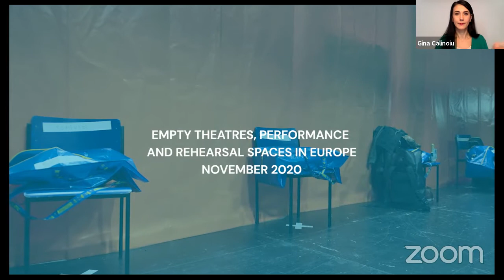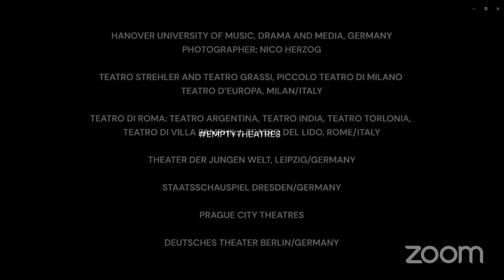Opening & Welcome with Mariya Gabriel at the European Theatre Forum on Thursday 12 November 2020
Opening and welcome speeches with Forum Presenters Gina Calinoiu and Ian de Toffoli.

Mariya Gabriel, European Commissioner for Innovation, Research, Culture, Education, Youth and Sport